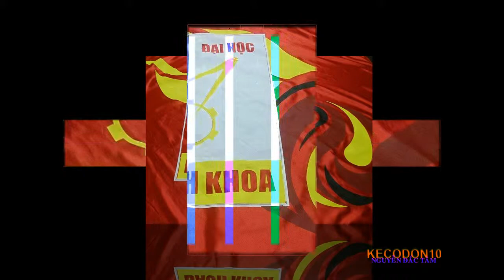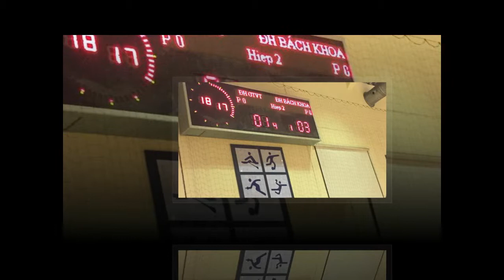Đường đến ngày vinh quang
[Cổ vũ đội tuyển Futsal nam ĐH Bách Khoa Hà Nội]